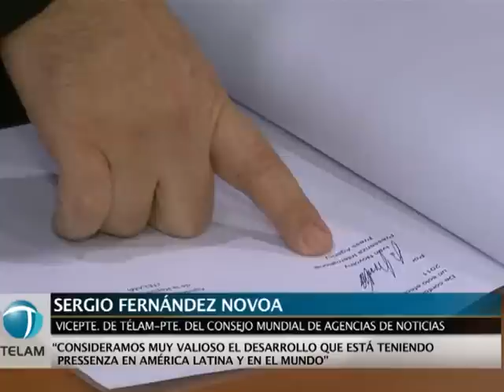Acuerdo entre Télam y la agencia internacional Pressenza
La agencia de noticias Télam suscribió hoy un convenio de cooperación e intercambio de contenidos periodísticos con la agencia internacional Pressenza, especializada en noticias sobre la paz, la no-violencia, el humanismo y la no-discriminación y cuenta con corresponsales en los cinco continentes.
El convenio establece el intercambio de textos, fotografías y materiales audiovisuales y fue suscripto en la ciudad de Buenos Aires por Sergio Fernández Novoa, Vicepresidente de Télam, e Iván Novotny, Editor en Argentina de Pressenza.
Fernández Novoa explicó que "Télam está desarrollando una intensa actividad de intercambio con agencias de noticias de todo el mundo con la intención de prolongar nuestro servicio y acceder a lo que se produce en distintos puntos del planeta".
"Vivimos una etapa en la que la información es un insumo muy importante para nuestras sociedades y, desde ese punto de vista, creemos que cuanto mejor y mayor sea nuestra cobertura mayor es el beneficio para nuestros receptores", sostuvo Fernández Novoa, quien además es presidente del Consejo Mundial de Agencias de Noticias y de la Unión Latinoamericana de Agencias de Noticias (ULAN).
"La agencia Pressenza trabaja una temática muy importante y particular, que tiene que ver con el objetivo supremo de lograr la paz en el mundo, la no violencia y la defensa de los derechos humanos", explicó el vicepresidente de Télam.
Sobre el aporte informativo que realizará Pressenza Novotny explicó que "nosotros trabajamos mucho en lo que se refiere a desarme nuclear, porque vemos una urgencia en el momento actual, dado la capacidad de las potencias de producir armas que pueden destruir el planeta".
"Es un logro muy importante trabajar en conjunto con Télam por la cantidad y el nivel de noticias que produce", agregó.
En tanto, el beneficio para Pressenza será "la importante cobertura que realiza Télam sobre las políticas del gobierno argentino en materia de derechos humanos y planes de desarme, como por ejemplo el que está haciendo el Renar (Registro Nacional de Armas)", sostuvo Novotny.
Durante la firma del convenio también estuvieron presentes Daniel Giarone, Gerente de Desarrollo Internacional de Télam, y Patricia Lacolla, Coordinadora de la producción audiovisual de Pressenza.